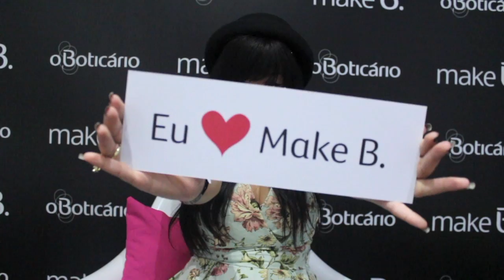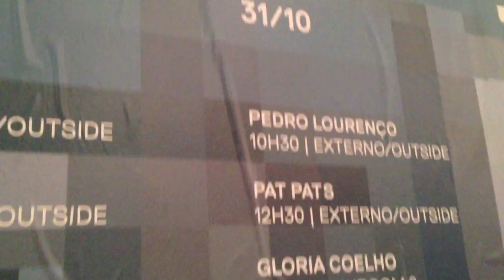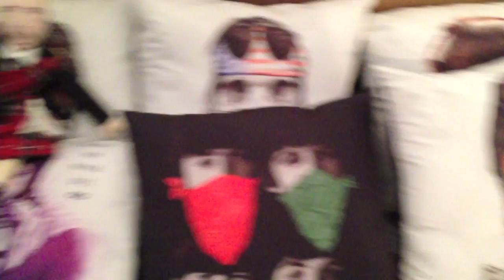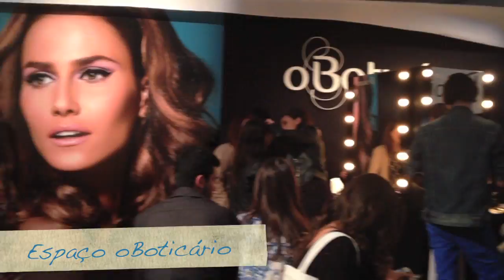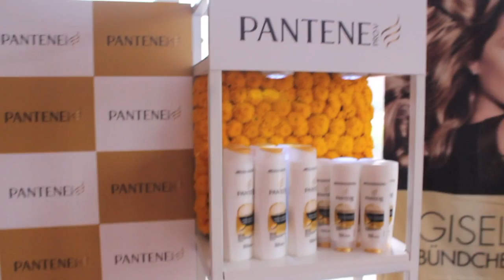Vlog: SPFW e evento P&G (o que rolou)